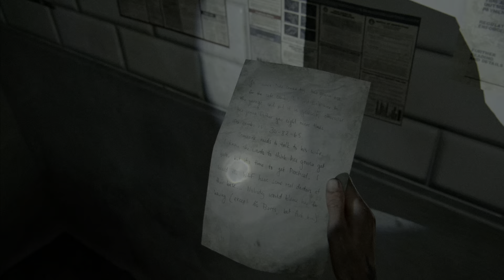THE LAST OF US 2 Gameplay No Commentary Part 9 - Seattle Day 2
THE LAST OF US 2 Gameplay No Commentary Part 9 - Seattle Day 2 Campaign Missions of the Single Player Campaign for PS5.